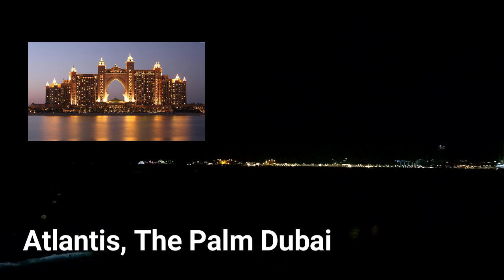My Break time I Walk Tour I Chef Par Vlogs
Hello TroPars!

Today I decided to take a short walk tour to share with you while having my break time.

Chillin while enjoying the night view along the seaside and at the back of Roxy Cinema JBR The Beach.

Much love,
Chef Par